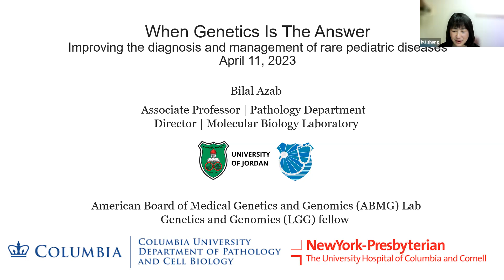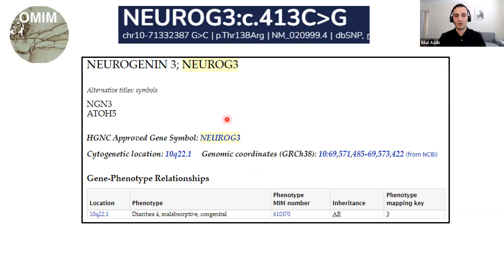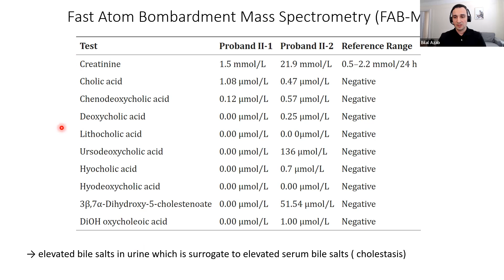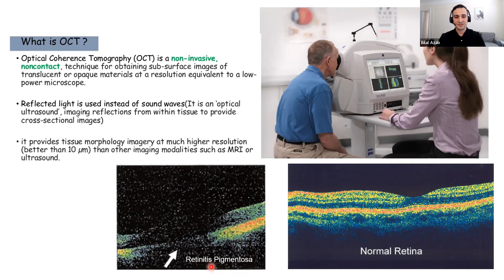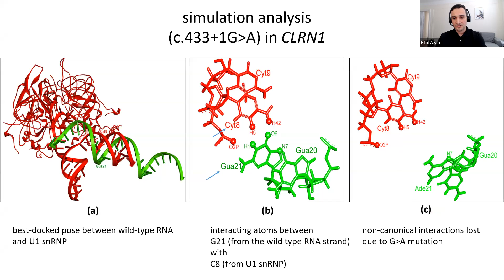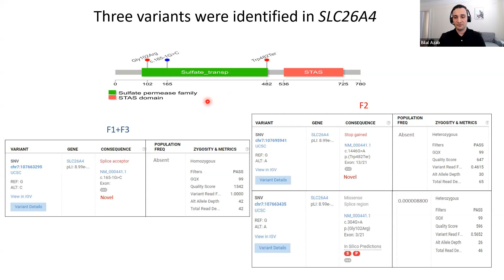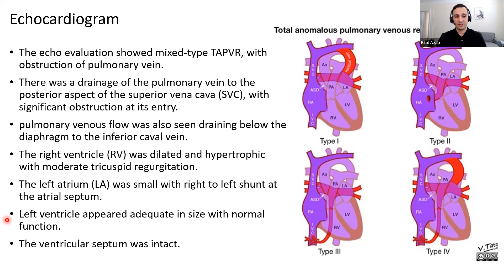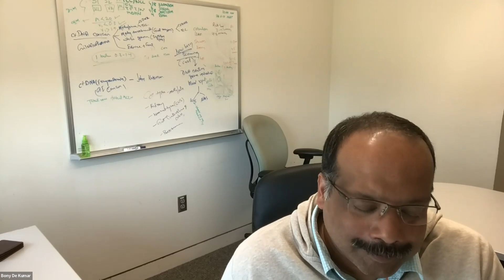Yale Clinical Grand Rounds 4/11/23 | Dr. Bilal Azab | When Genetics Is The Answer: Improving the...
Yale Clinical Grand Rounds 4/11/23 | Dr. Bilal Azab  | When Genetics Is The Answer: Improving the diagnosis and management of rare pediatric diseases"

This talk will focus on families with pediatric conditions such as gastrointestinal, cardiac, ophthalmic, and hearing loss. The following objectives will be covered:

(i) Emphasize the importance of combining genetic testing with clinical investigations to achieve accurate disease diagnosis, management, and genetic counseling.
(ii) Illustrate the effectiveness of exome sequencing as an efficient approach in identifying the underlying molecular etiology and exploring genotype-phenotype correlations.
(iii) Recognize the significance of testing family members to identify potential disease-causing variants.

By the end of this talk, attendees will have a better understanding of the role of genetic testing and sequencing in the diagnosis and management of pediatric conditions, as well as the importance of involving family members in the testing process